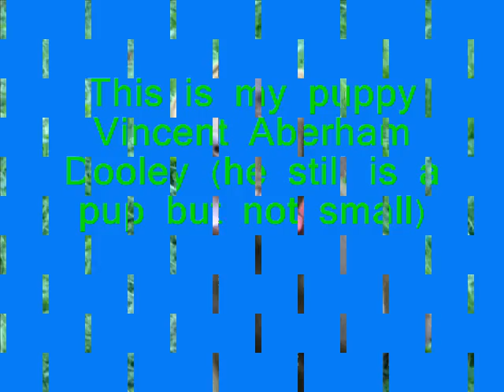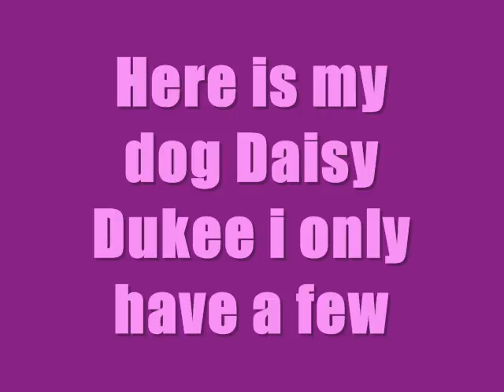My 3 Dogs!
mt dogs dooley   raven   daisy!